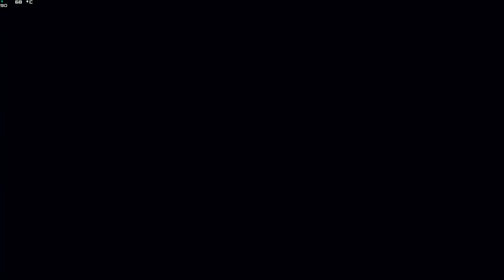Titanfall 2: gettin' sniped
CPU: Ryzen 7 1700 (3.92GHz)
GPU: MSI GTX 1080 Ti Gaming X 11G
RAM: 16GB G.Skill DDR4-3200
SSD: 480GB MyDigitalSSD M.2 NVMe